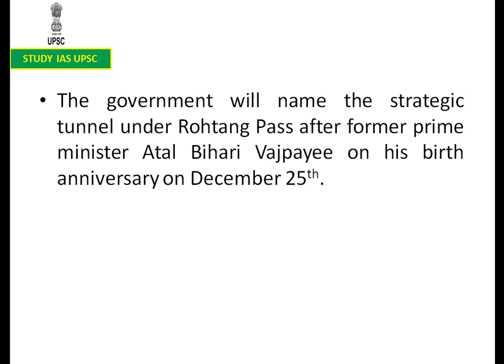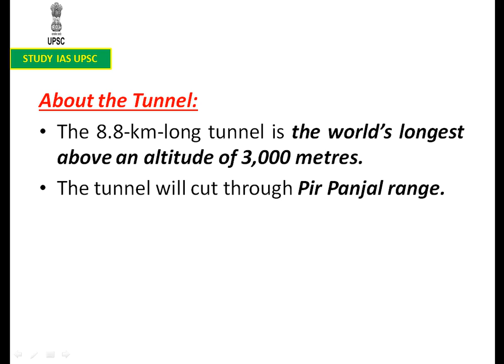Tunnel Under Rohtang Pass To Be Named After Atal Bihari Vajpayee For UPSC/SSC/SBI/RBI/IBPS/RAILWAYS